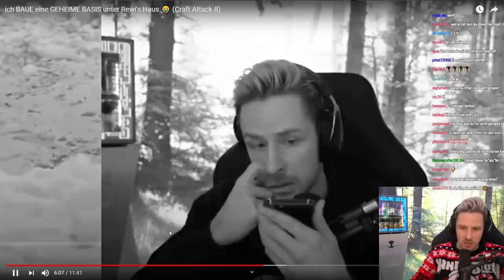ANSAGE an AVIVEHD!! Es geht zu WEIT!